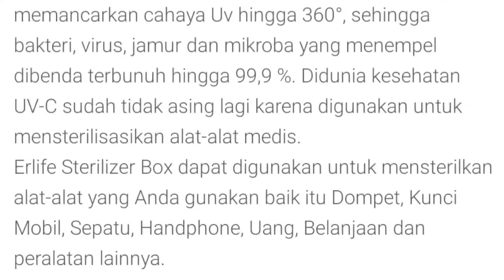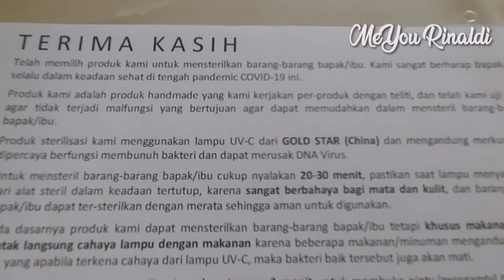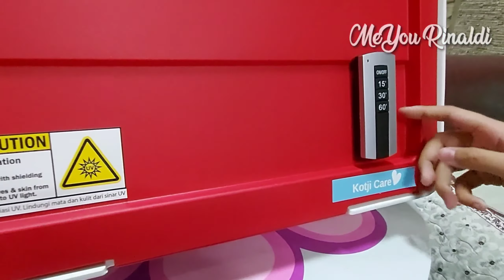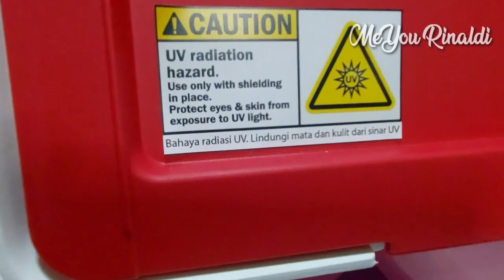desinfectan box | Sterilisasi makanan dan barang sehari hari | UVC light sanitizer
belinya ditokped
Beli UVC Box sterilizer / box sterilisasi / box uvc / box sterilizer / UV - PHILIPS REMOTE
di toko Asia klin Rp699.000 di Tokopedia dengan Bebas Ongkir, Sekarang!